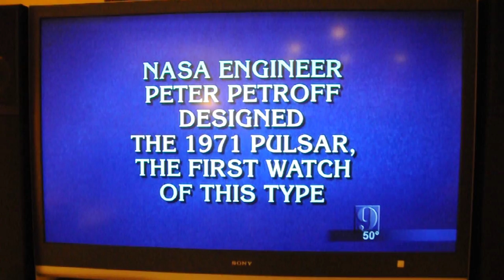Peter Petroff on Jeopardy